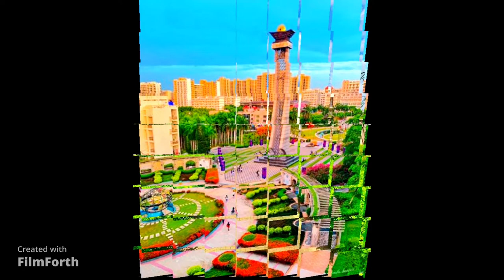Hainan Medical University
Hainan Medical University . MBBs in china,japan.  Doctor